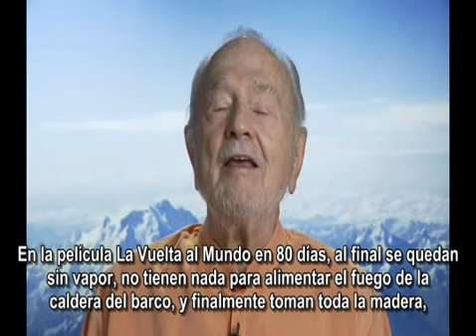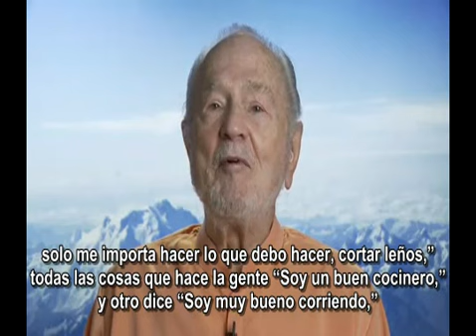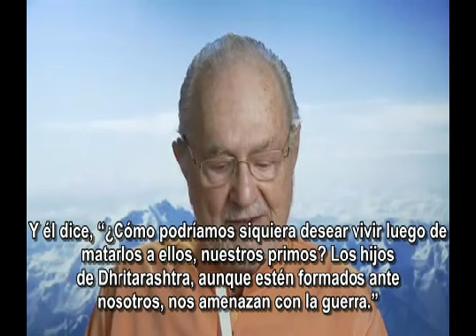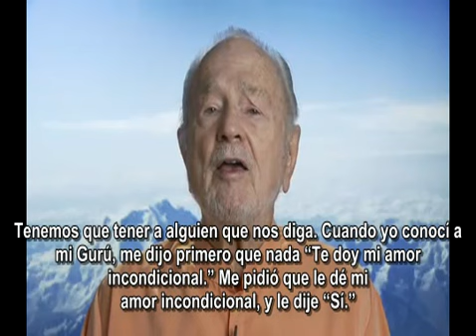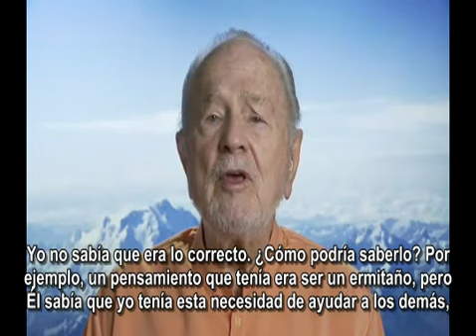"La necesidad de un Gurú - Parte 2" - La Esencia del Bhagavad Gita - Yogananda - Parte 34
La Esencia del Bhagavad Gita - Explicado por Paramhansa Yogananda tal y como es recordado por su discípulo, Swami Kriyananda. Este libro comparte la profunda visión de Paramhansa Yogananda, autor de Autobiografía de un Yogui,  de estas antiguas escrituras, tal y como son recordadas por uno de sus pocos discípulos directos que viven hoy día, Swami Kriyananda.

Nos ofrece, desde una nueva y fresca perspectiva, estas revelaciones de las escrituras más queridas de la India, mostrando su profundo significado alegórico así como también su gran aplicación a la vida diaria. Los temas presentados son universales: cómo lograr la victoria en la vida en unión con el Divino, cómo prepararse para el examen final de la vida, la muerte, y qué ocurre después de ella, cómo ir más allá  del dolor y del sufrimiento.

Swami Kriyananda estuvo presente con Paramhansa Yogananda en 1950 mientras el Maestro completaba los comentarios del Bhagavad Gita. En esa época Yogananda le encargó la misión de expandir sus enseñanzas por todo el mundo. Actualmente Kriyananda  ha escrito cerca de cien libros basados en las enseñanzas de Yogananda.

Desde Ananda Español queremos invitarte a acompañarnos el primer domingo de cada mes a probar una sesión de meditación totalmente gratuita, seguida del estudio del libro Autobiografía de un Yogui por Paramhansa Yogananda, versión original publicada en 1946.

“Medita y encontrarás que dentro de tu corazón llevas un paraíso portátil.” - Paramhansa Yogananda